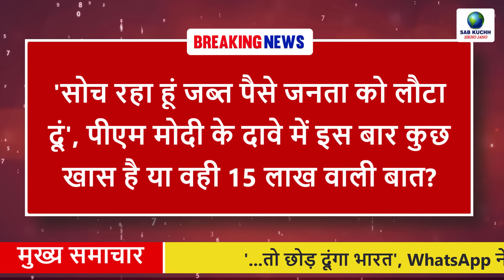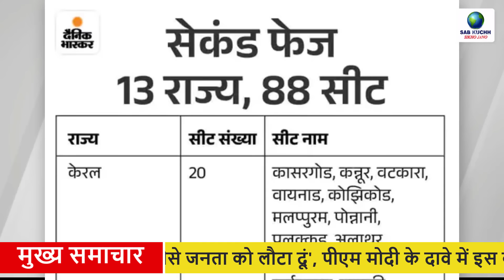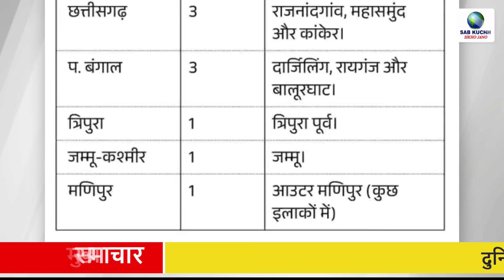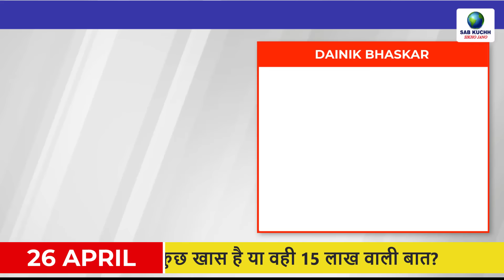Today Breaking News ! आज 26 अप्रैल 2024 के मुख्य समाचार, PM Modi, WhatsApp, Election, Food Crisis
Today Breaking News ! आज 26 अप्रैल 2024 के मुख्य समाचार, PM Modi news, GST, sbi, petrol, gas, Jio, 26 April 2024

Today Breaking News ! आज 26 अप्रैल 2024 के मुख्य समाचार, PM Modi news, GST, sbi, petrol, gas, Jio

'I am thinking of returning the confiscated money to the public', is there anything special in PM Modi's claim this time or is it the same thing about 15 lakhs?
Demand to impose 6 year electoral ban on PM Modi: Hearing today in Delhi High Court, allegation of seeking votes in the name of God and temples
'...then I will leave India', why did WhatsApp say this in Delhi High Court? What did you refuse to do?
Voting begins on 88 seats in 13 states: Apart from Lok Sabha Speaker, 5 Union Ministers, two former CMs, Rahul Gandhi and Hema Malini are in the fray.
Food Crisis: 28.2 crore people are suffering from hunger in the world, revealed in UN's 'Global Report on Food Crisis'
Fire in Patna hotel, 6 including mother and daughter killed: 20 injured admitted to PMCH, 45 rescued; Many people saved their lives by jumping
Threat to the judge who gave the verdict on Gyanvapi: Call came from an international number; Wrote a letter to Bareilly SSP
Tesla may start selling Optimus robot next year: Will be able to work in industries like warehousing, retail and manufacturing
Jio Cinema's monthly premium plan will now be available for ₹ 29: 'Family' plan for ₹ 89, it has the facility to watch ad-free content in 4K quality.
Hamas ready for 5-year ceasefire: Said- Will lay down arms only when Palestine will be independent, Palestinians made homeless during the war should be resettled
NASA's Voyager-1 sent signal from 24 billion km: 5 months ago there was a problem with the spacecraft's chip; Launched 46 years ago
Pakistan's PM said- Bangladesh has gone ahead of us: Seeing this, we feel ashamed of ourselves; 1 Bangladeshi taka is equal to 2 Pakistani rupees.
Demand of Pakistani businessmen to start business with India: Told PM Shahbaz Sharif - For the country, first join hands with the neighbor and then with Imran Khan.
Pakistan is selling gold mines to Saudi Arabia, people got angry, called their government useless
Technical flaw in ICICI Bank's iMobile app: Details of 17,000 new credit cards leaked, the bank said - no misuse occurred due to the error.
Virat is the first batsman to score 400+ runs in 10 seasons: Completed 4 thousand runs as an opener, Patidar's fifty in 19 balls; Records
Medical Board said - Give insulin to Kejriwal for 5 days: Sanjay Singh's letter to Modi-LG - Delhi CM is under CCTV 24 hours in Tihar.
Pawan Singh said - I will contest elections from Karakat only..No question of U-turn: Bhojpuri actor replied to BJP MP Manoj Tiwari, said - Nationalist is in my blood.
FIR against Pawan Singh in 5 police stations: Code of conduct violated during road show in Rohtas, 150 vehicles were involved
Salman Khan firing case, where did the shooters get the pistol from? Police caught 2...maybe a big revelation
Gold reached Rs 71,841 per 10 grams: Silver was being sold at Rs 80,576 per kilogram, see the price of gold according to carat.
Azerbaijan said- India should stop giving arms to Armenia: Said- it is deploying soldiers on our border, will not remain silent if the threat increases.
After Sanjay Dutt, now Tamannaah Bhatia summoned: Case related to IPL streaming on betting app, Maharashtra Cyber Cell will inquire
Babil Khan deleted the post after writing it for his father: Wrote- Sometimes I feel like accepting defeat and going to Baba.
All India Weather Forecast for April 26, 2024

This Video Full Title:
Today Breaking News ! आज 26 अप्रैल 2024 के मुख्य समाचार, PM Modi news, GST, sbi, petrol price, gas, Jio | By Sab Kuchh Sikho Jano